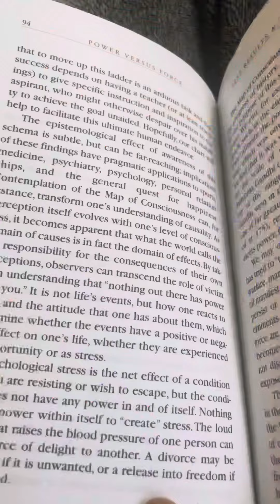Day 99 of 100 Day Challenge 💯lctroop #2023